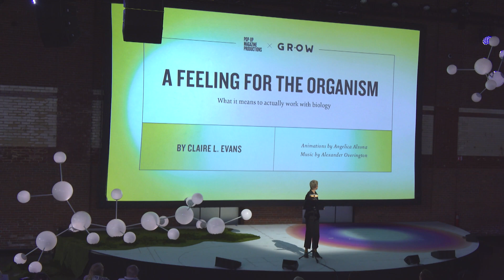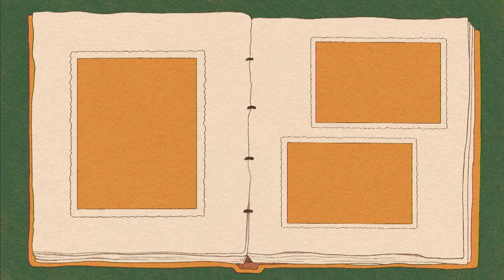A Feeling for the Organism by Claire L. Evans | Grow x Pop-Up Magazine at GinkgoFerment 2023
Claire L. Evans meditates on what it means to approach organisms with empathy and care.

Grow is a magazine that tells creative stories about biology, published by Ginkgo Bioworks. Pop-Up Magazine produces stories live for the stage, with animation, original score, and performance. This show debuted as the last hour of Ginkgo Ferment, an annual conference where hundreds of people gather to celebrate the synthetic biology ecosystem.